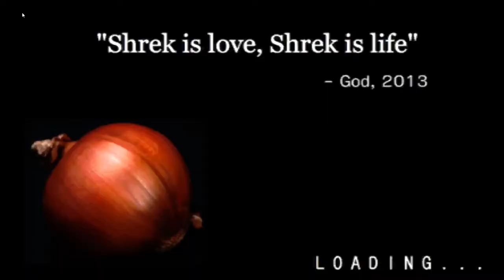Slender Man But Shrek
A Shrek horror game.

I will announce when I go live on my discord.

Check my Youtube about page, to see when I post next!